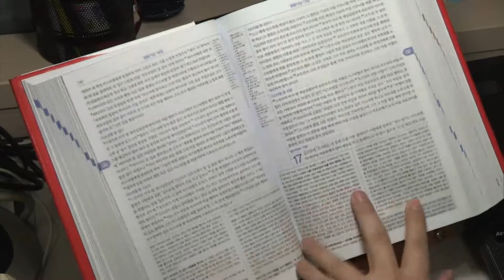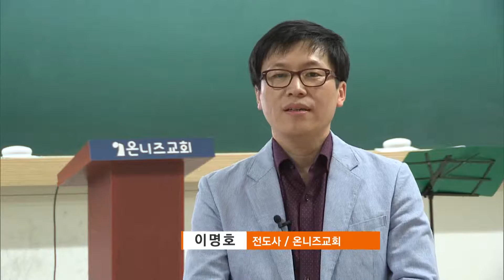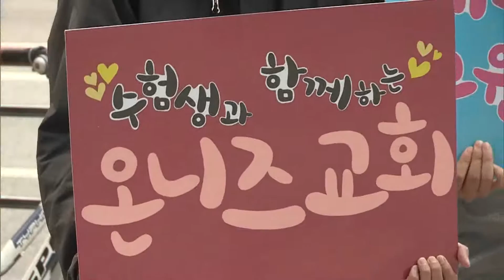[CBS뉴스] 교회순례 온니즈교회